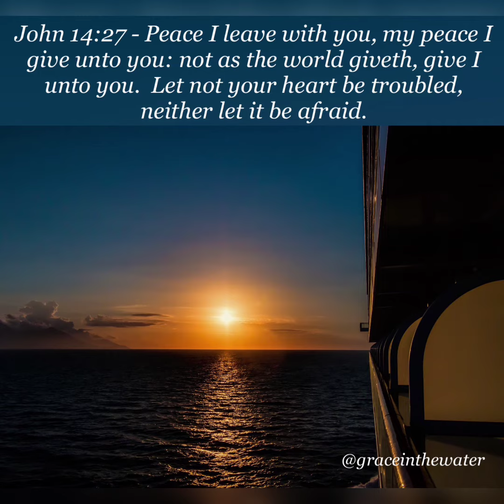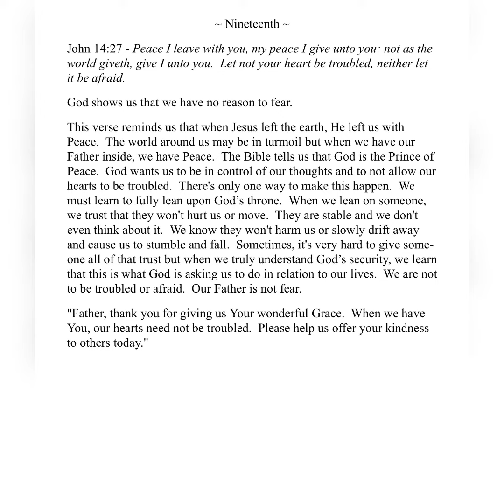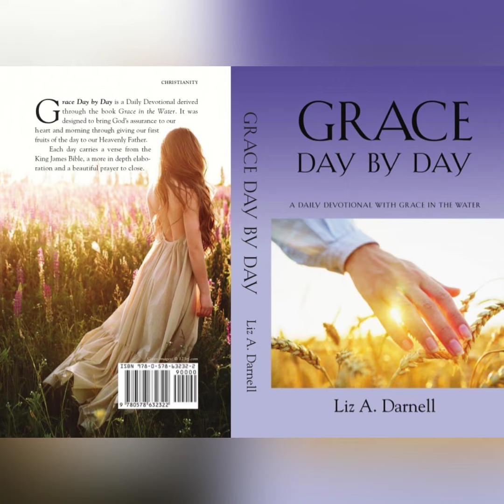04/19/23 - (Grace Day by Day - A Daily Devotional with Grace in the Water 04/19/23)